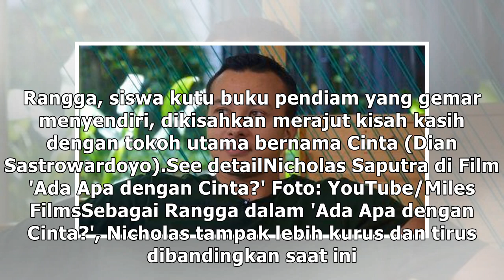Melihat Penampilan Nicholas Saputra di Awal Karier dan Sekarang